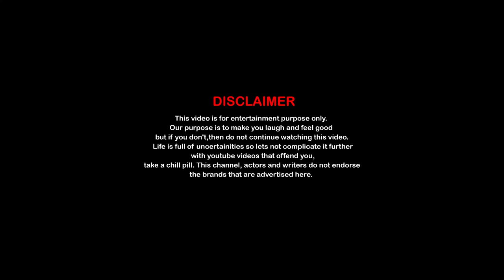Types Of People in a Restaurant | Tulu Comedy Video | Mad in Kudla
There are a lot of Restaurants in Tulunadu now, so we have made a list or types of not the restaurants but the patrons or people going to the restaurant, wanna know how many kinds are there? Watch now to find out.

Cast: Disha, Shwetha, Deekshith, Brian, Charan, Nishith & Arpith
DOP: Shethan
Editing: Shethan & Arpith
Written by : Sushanth & Arpith